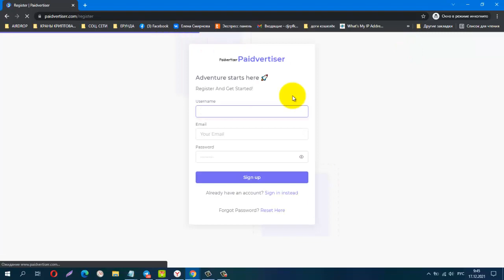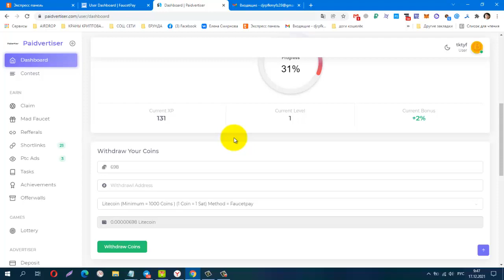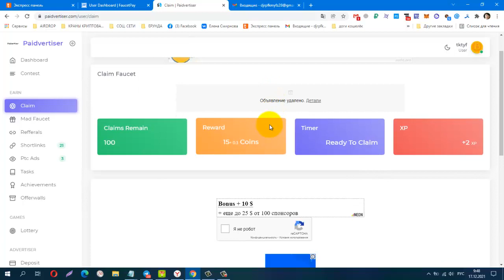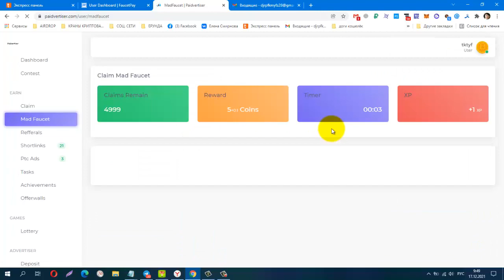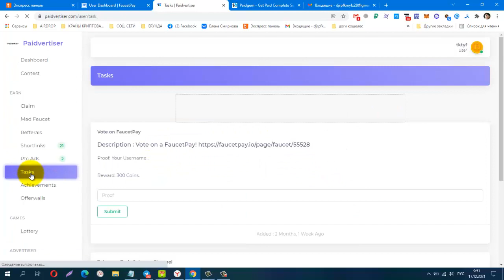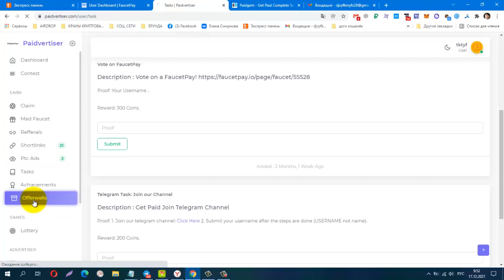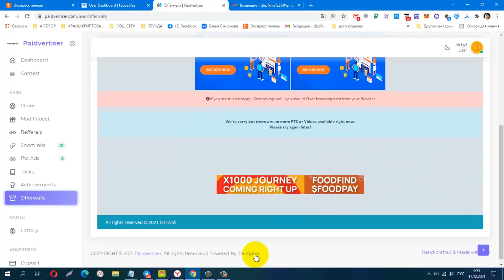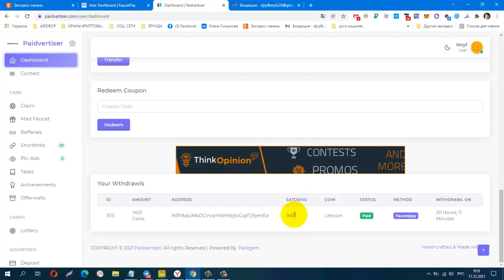БЕЗ ВЛОЖЕНИЙ! BUX Paidvertiser! ПЛАТИТ! вывод на FP от 1000 LTC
Материальная помощь
 Буду благодарна за любую помощь
payeer P34908762
Сбер банк
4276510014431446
КОШЕЛЁК payeer.